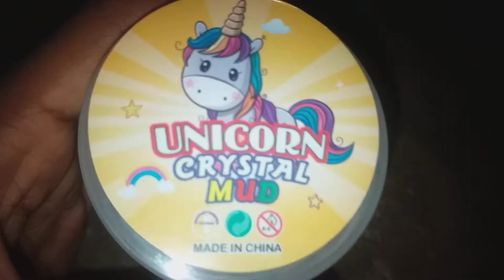slime review barathi craft and collection